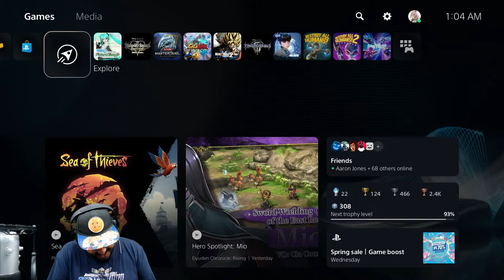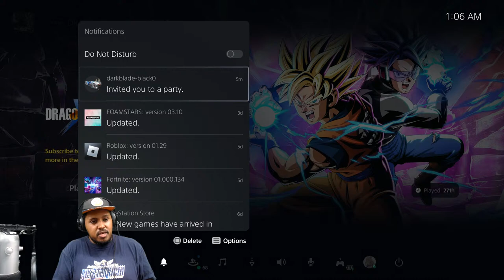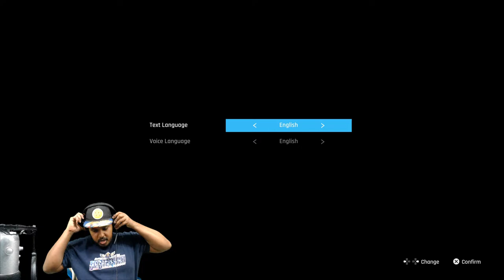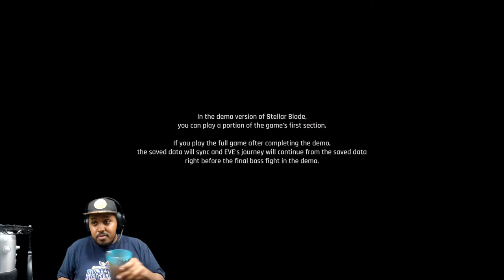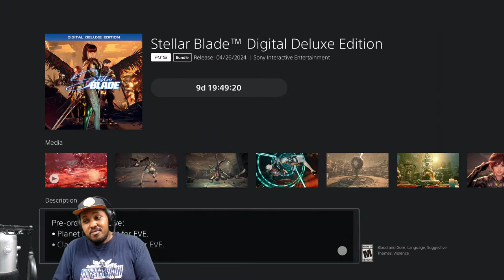Been Waiting Since April 4 2019 (Stellar Blade: Project Eve ) Demo Live First Impressions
It's about dang going Tom I get to play this game I've been waiting from the exact date of April the 4th 2019 for this game to come out. Although this is just the demo we in there, and I'm not overestimating a single bit. My boy Illeya AKA Bladelight6 and myself we watched the trailer when it first got put up on the estimate channel. You can find it here (@OfficialESTIMATE) on the link in this description. There the same company that develops all the music for Goddess Of Victory Nikke and shift-up's other game title  Destiny Child RIP to DC. Which was another one of my favorite games if it wasn't for DC I would never have known anything about Project Eve which is now called stellar blade. So this is a big deal to me that actually be playing the demo and to be able to play the full game with you all. Well thank you so much for your time as always please enjoy the rest of your day.

I know ain't some thick batty on the Internet but if you wish to help your boy continue to be in great content to you. You can do so with a small donation down below to help your boy keep up with this content. Is not necessary to do so I love you guys regardless that's only if you fill up to it. As always thank you for being a part of Dib Gaming.

Time Stamps

00:00 - Start

OfficialESTIMATE

• GODDESS OF VICTORY NIKKE discords
NIKKE

• OmegaKyro
Yotube